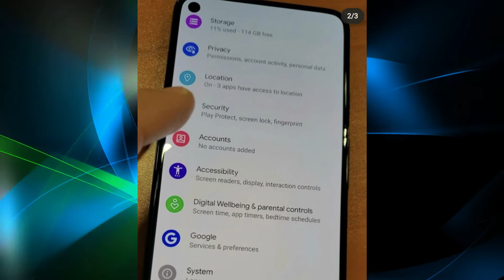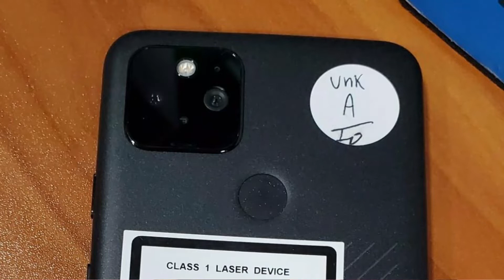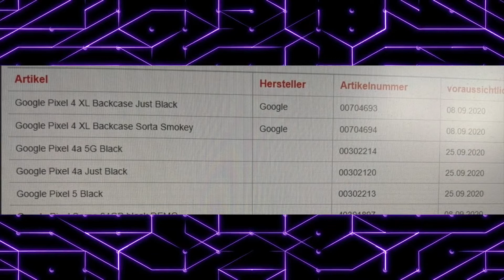Google Pixel 5 - FINALLY | Price | launch Date | Features 🔥🔥